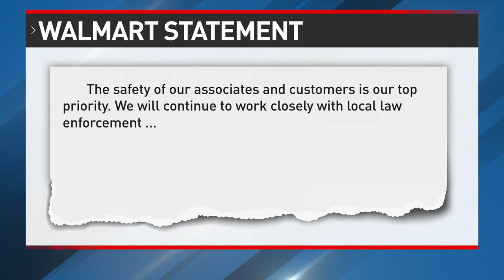Police arrest man accused of livestreaming threats against Ohio Walmart